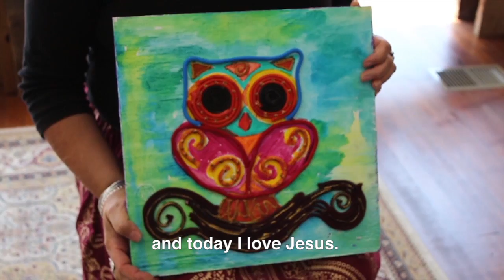Pat Cleary Artist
Thanks to Patrick, Gwen, staff, and students of the Verve Virtu Studio.